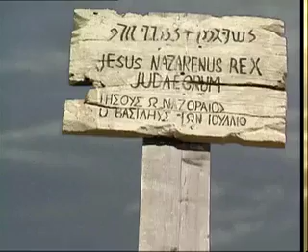PWMJ 2 - 08 - Joseph of Arimathea